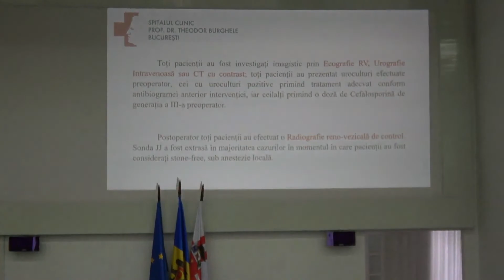Acordarea titlului onorific DHC profesorului Viorel Jinga, rector UMF „Carol Davila” din București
Universitatea de Stat de Medicină și Farmacie „Nicolae Testemițanu” din Republica Moldova a conferit titlul onorific Doctor Honoris Causa profesorului universitar Viorel Jinga, doctor în științe medicale, rector al Universității de Medicină și Farmacie „Carol Davila” din București, România, șeful Clinicii de Urologie din cadrul Spitalului Clinic „Prof. Dr. Th. Burghele”. Înaltul titlu i-a fost acordat în semn de apreciere a activității profesionale la nivel naţional şi internaţional și gratitudine pentru cooperarea interinstituțională.